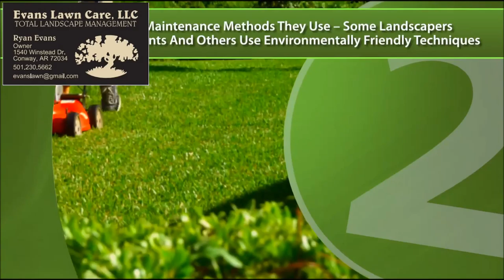Conway Arkansas 4 Red Flags That Say Its Time To Close Your Lawn Maintenance Business